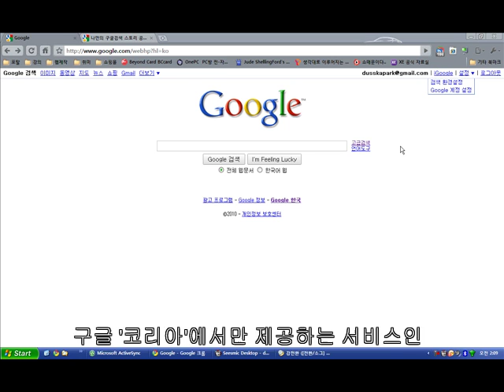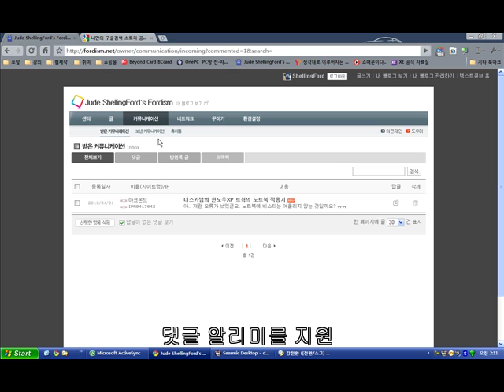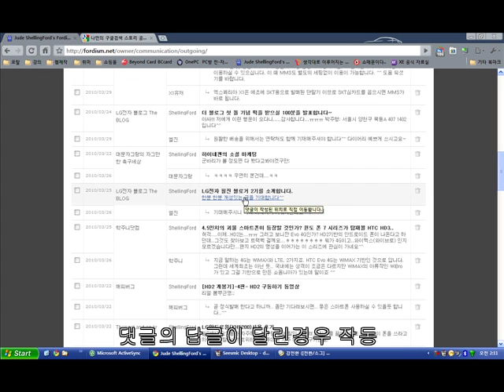구글 검색 마이팁02 :구글'코리아' 택스트큐브의 댓글 검색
구글 스토리 응모 2번째: 구글 코리아가 서비스하는 블로깅 툴인 텍스트큐브닷컴를 사용, 해당 블로깅툴이 지원하는 서비스내에서 본인의 커뮤니케이션을 저장, 기록 및 검색할 수 있습니다.
현재까지는 전세계에서 구글 코리아에서만 이 기능을 제공합니다.